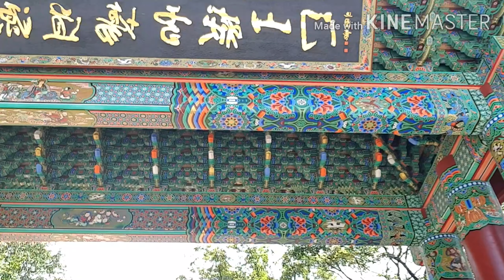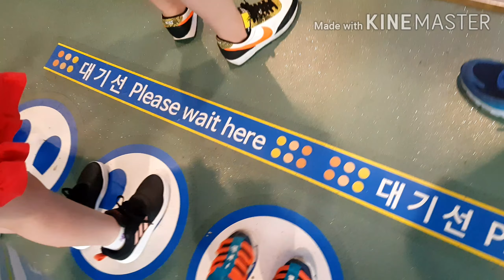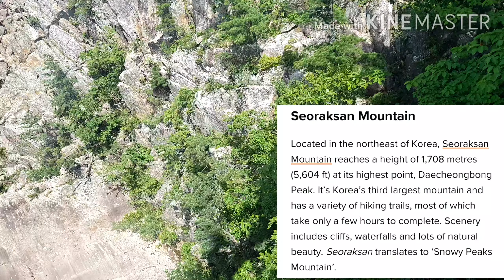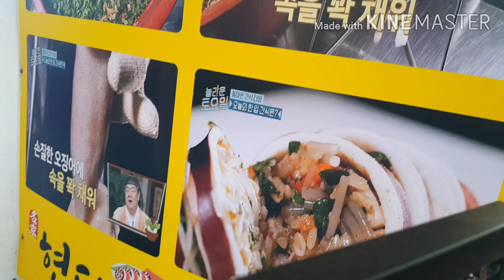2nd Day Weekend Getaway with Us | On the Top of the 3rd Highest Mountain in Korea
Hello everyone, enjoy watching our 2nd day of our weekend family Getaway last July 3, 2020. Keep safe everyone!

~KimMarie KorPhil ❤